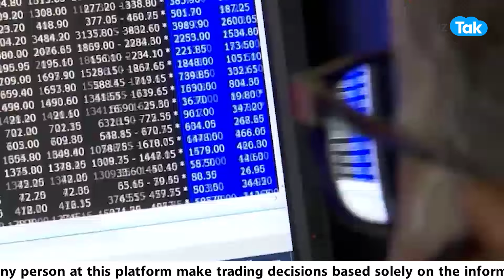Tata की TCS, Reliance, HUL और Infosys ने भर दी Investors की झोली! | BIZ Tak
Tata Firm TCS investors earn 80000 Crore in just 5 days. Many other companies made profit amid the rise in stock market. Watch this video to know more details.

Tata की TCS, Reliance, HUL और Infosys ने भरदी Investors की झोली! | BIZ Tak
BizTak Premium ज्वाइन करने के लिए क्लिक करें .